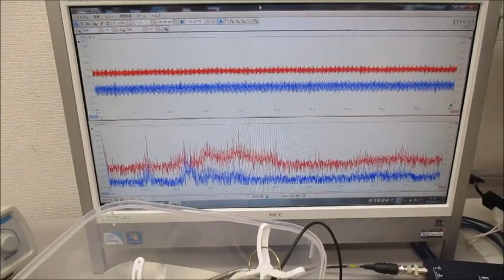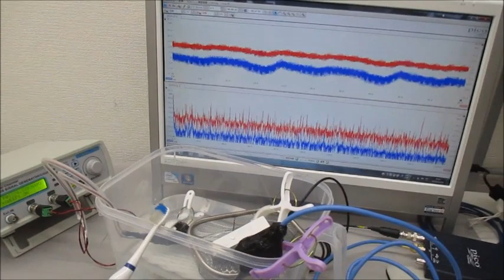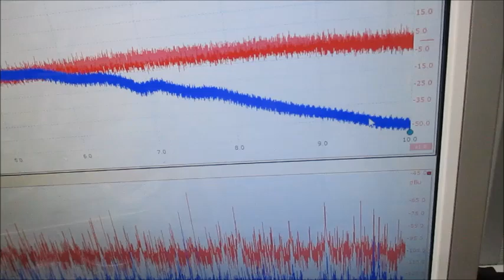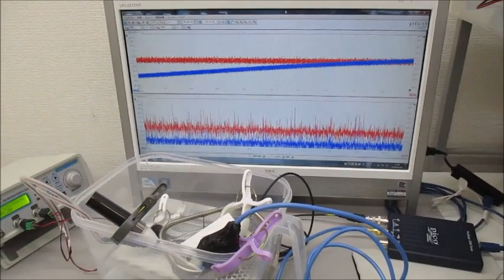音圧測定解析に基づいたオリジナル超音波実験 ultrasonic-labo